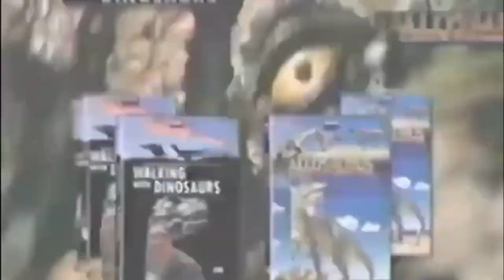Opening to Risa and Daabi The Penguins of the Ocean (World Animal Heroes)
Chapters
0:00 Walking with Dinosaurs
1:30 Dora's Pirate Adventure and Fairytale Adventure
2:31 Walking with Prehistoric Beasts
3:52 Lion Cub Rescue

@nicklangendorfsback-upaccount, please type in the comments and I'm the creator of Melow Trees.